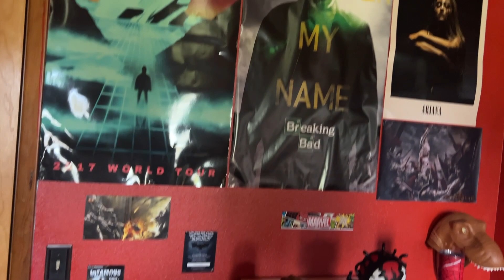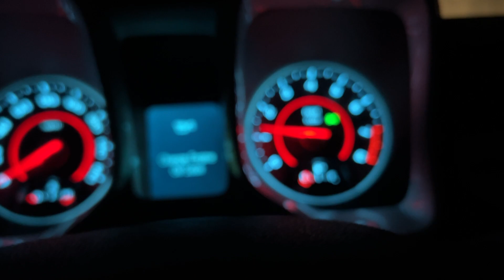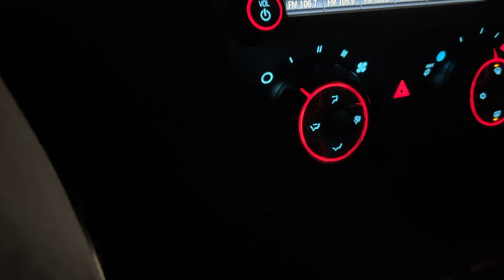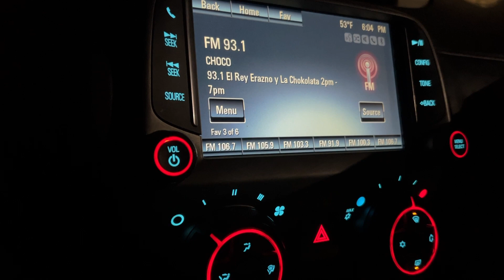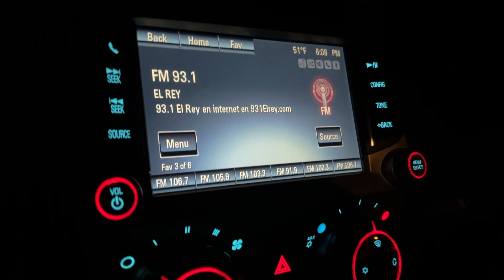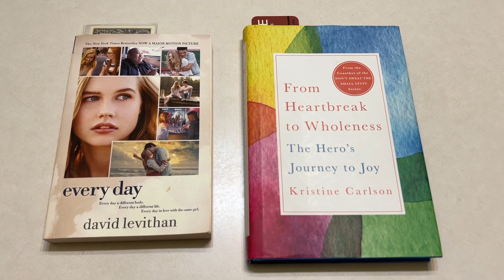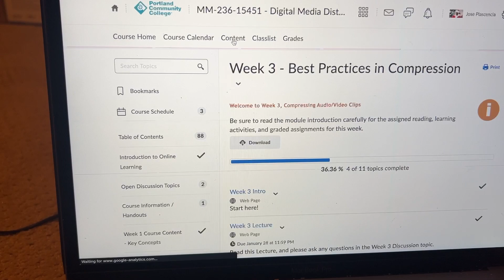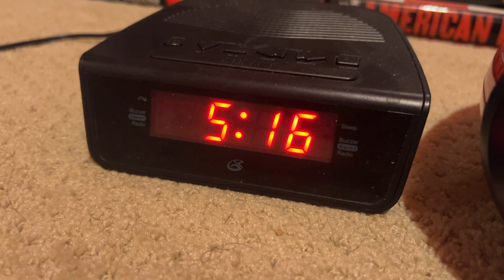Night Owl's Routine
A regular day in my life.